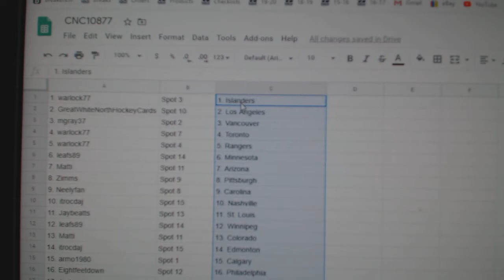Team Randoms - C&C GB #10,877